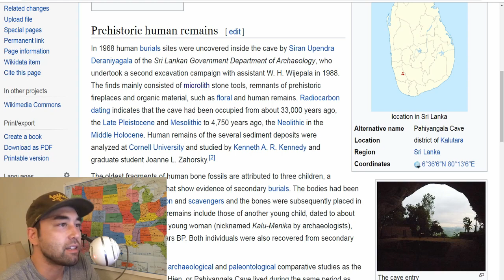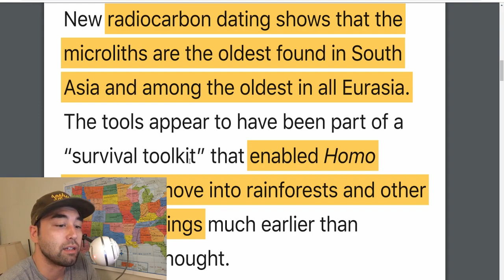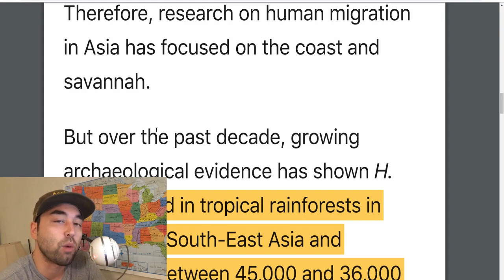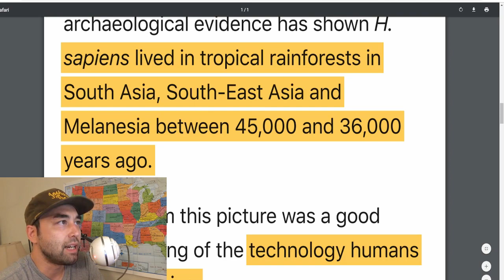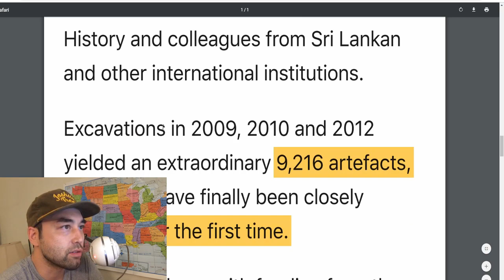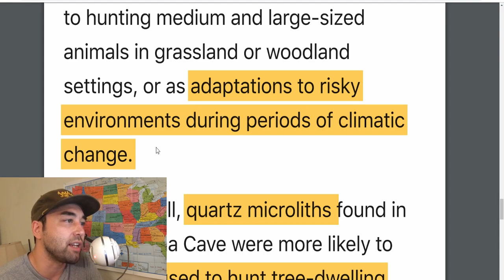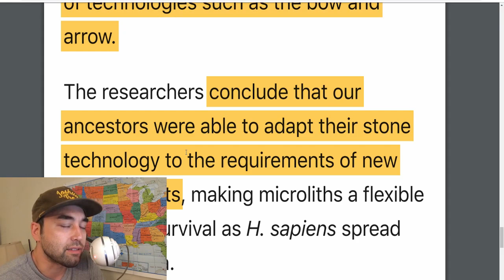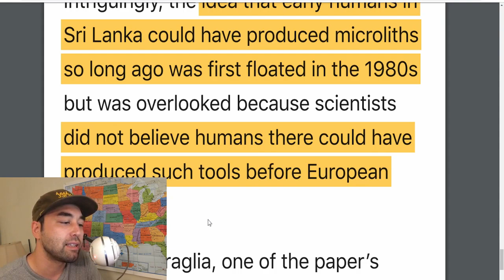Homo Sapiens Occupied Sri Lanka 50,000 Years Ago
Microlithic tools discovered in a southwestern Sri Lankan archaeological site have been radiocarbondated to 48,000 years ago - thus pushing back the earliest dates of human occupation of the area 15,000 years. The Jindo takes a look at the historical, archaeological, and genetic context of the site as well as the island's connection to other parts of South Asia, Southeast Asia, and Melanesia.